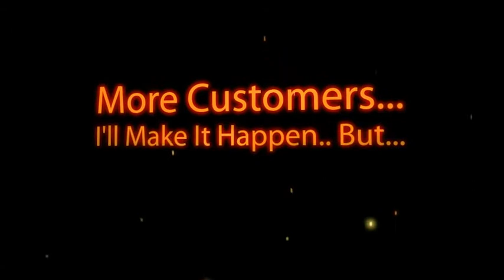Burbank Door Repair Company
Burbank door repair company attention. New local online placement opportunities available here. Get your business video on the top of search engines. Where youre potential local customers can find you.